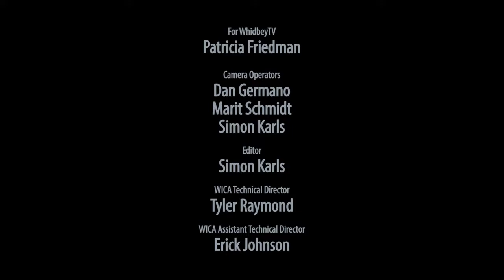Siobhan Wright, Women Dance Their Power Now, WOW 2017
About the performance:
The universal feminine dance of creation and destruction combines with Jewel Mathieson’s poem
‘We Have Come to be Danced’ (read by Christina Baldwin) Beats Antique’s song, “Three Sisters.”
About the performer:
Creative expression is a reality for Siobhan Wright at any moment.